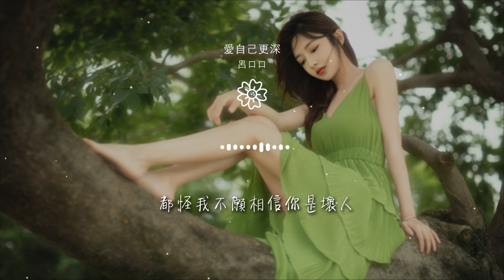呂口口 - 愛自己更深『終於看清 你別有用心』【動態歌詞Lyrics】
愛自己更深

00:00  作詞 : 方炯鎵
00:01  作曲 : 方炯鎵
00:26 怎麼越是在意 越看不清
00:32 怎麼越是認真 越不清醒
00:39 朋友說的話 我都聽不進

00:45 說這段感情
00:47 不值我勞費勞心
00:51 終於看清 你別有用心
00:57 越是付出 你越是貪心
01:05 給我最後的吻

01:08 原來就準備 要不負責任
01:17 如果你真的 打算不聞不問
01:23 如果就這樣 放下我一個人
01:30 明天我學着自己消化傷痕
01:36 成爲更值得

01:38 懂得 被愛的人
01:42 都怪我不願相信你是壞人
01:49 都怪我一廂情願用情太深
01:55 謝謝 你終於讓我恢復單身
02:01 學會愛自己更深

02:21 終於看清 你別有用心
02:27 越是付出 你越是貪心
02:34 給我最後的吻
02:37 原來就準備 要不負責任
02:47 如果你真的 打算不聞不問

02:53 如果就這樣 放下我一個人
02:59 明天我學着自己消化傷痕
03:05 成爲更值得
03:08 懂得 被愛的人
03:12 都怪我不願相信你是壞人

03:18 都怪我一廂情願用情太深
03:25 謝謝 你終於讓我恢復單身
03:30 學會愛自己更深
03:36 製作人：呂口口
03:37 發行：訊飛音樂

03:38 本作品經詞曲作者和版權公司正式授權